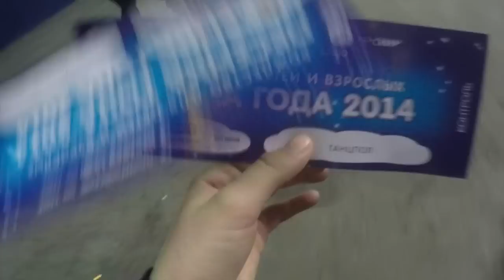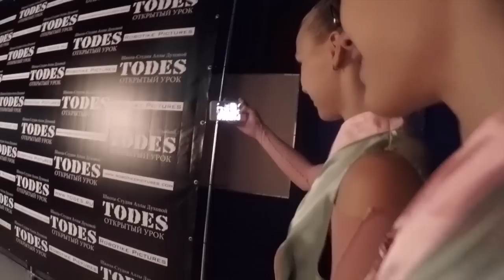Рождественская песенка года 2014// секреты закулисья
Привет!
И это мое НОВОЕ ВИДЕО!